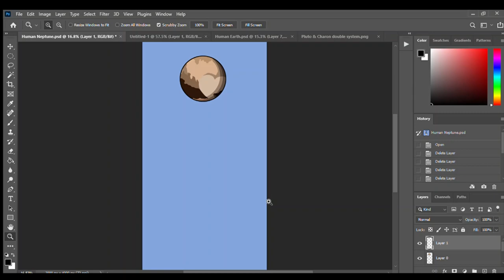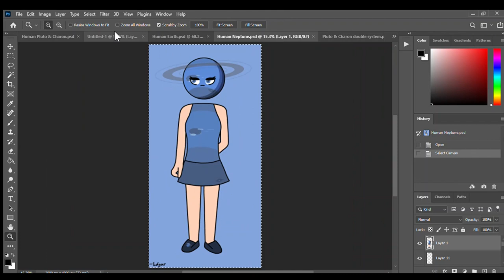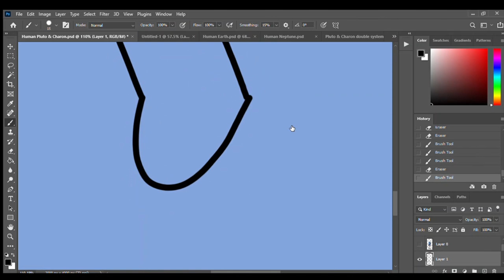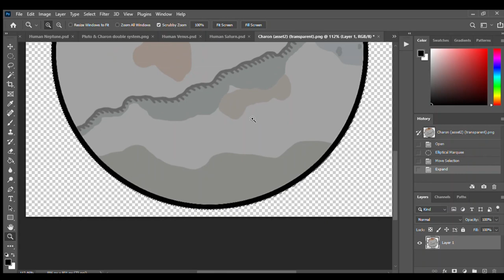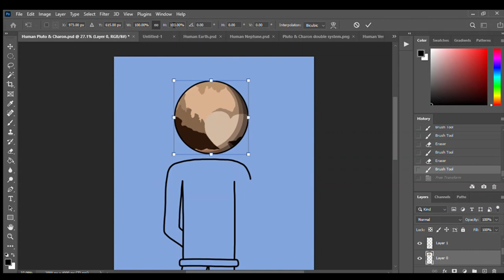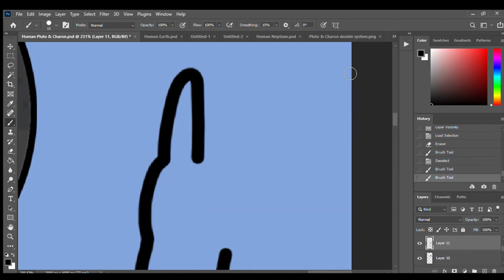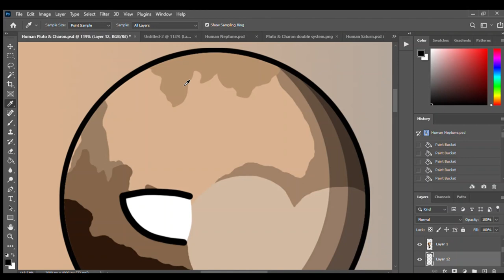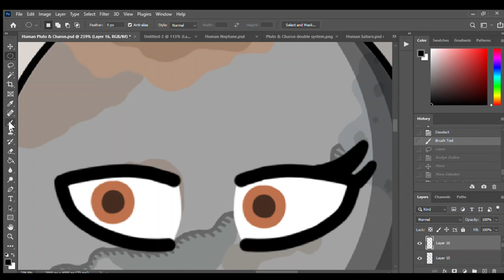Pluto and Charon drawing timelapse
This video is a timelapse of how I drew Pluto and Charon as humans. This took me 6 and a half hours to draw and another hour editing so I hope you enjoyed it ^w^